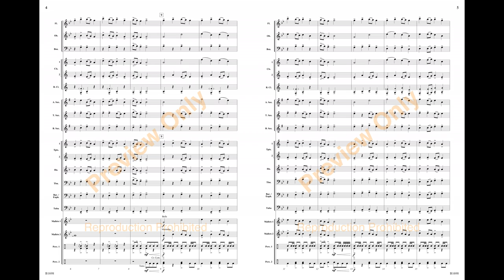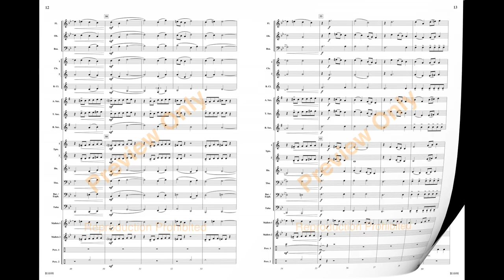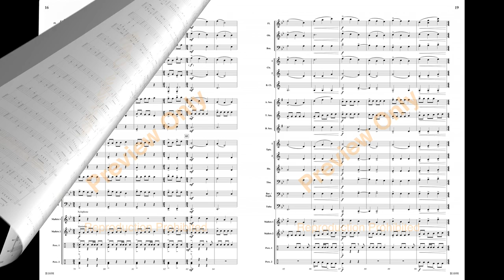Shadow of the Longship - Eric Rath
Shadow of the Longship (Eric Rath - Grade 1.5)
Aggressive and powerful, this work captures the strength & intimidation of the fabled Norse vessels. Strong melodies and percussive punctuation give way to a floating middle section that harkens back to the warrior’s longing for home. A wonderful chance to show a range of expression while entertaining your concert audience.